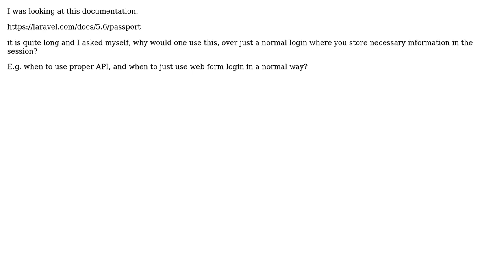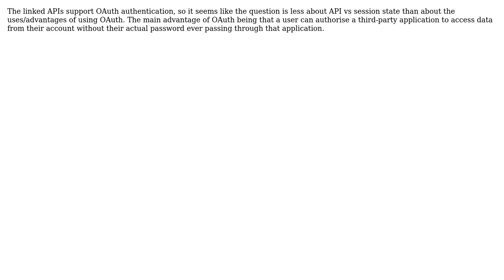Software Engineering: When to use a proper API and when to use session state?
With thanks & praise to God, and with thanks to the many people who have made this project possible! | Content (except music & images) licensed under CC BY-SA | Music | Images & others | With thanks to user Toskan user Sean Burton and the Stack Exchange Network Trademarks are property of their respective owners. You are responsible for your own actions.